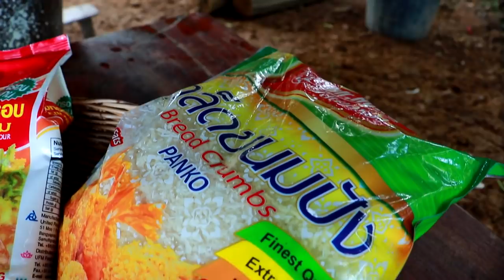Fried Hotdog Recipe - My Food My Lifestyle